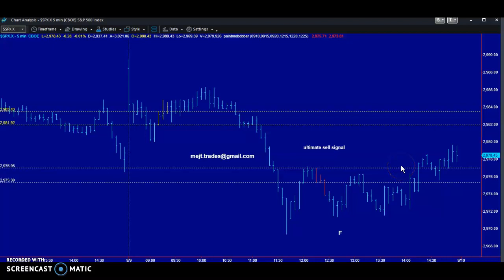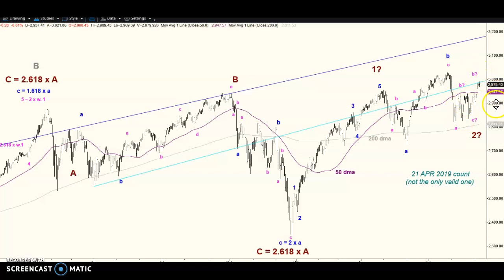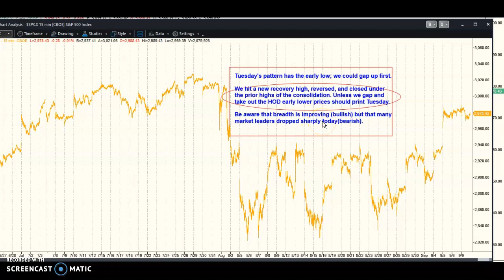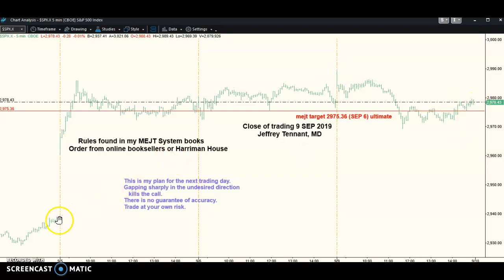MEJT stock market forecast 9 SEP 2019